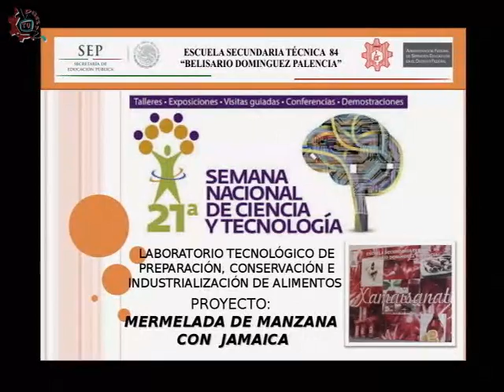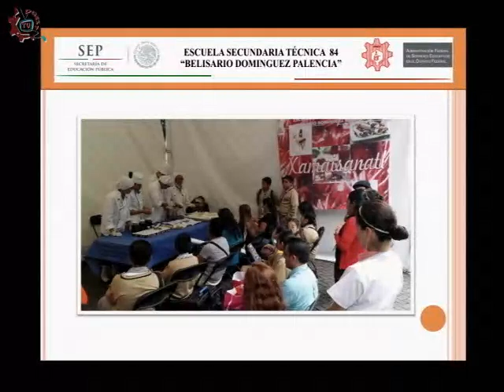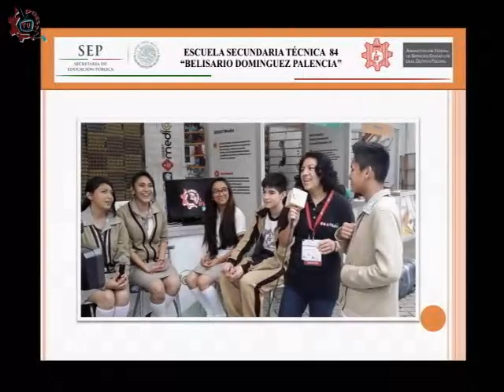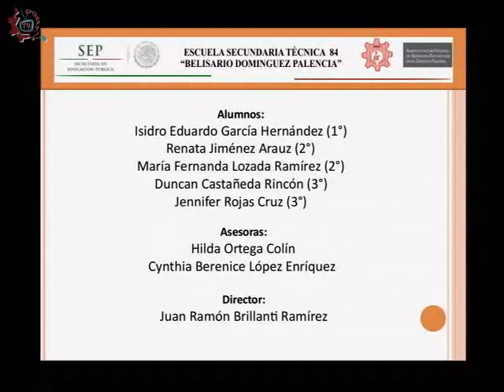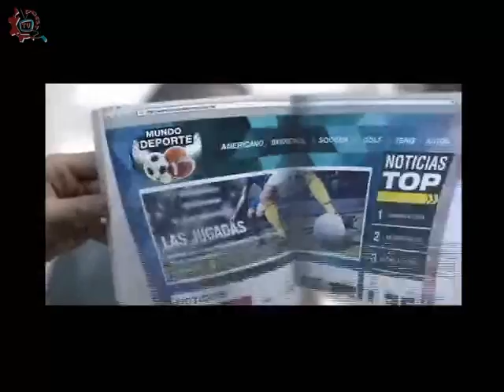20141216-CE1415/Nuestros Alumnos/EST 84 - Laboratorio de PCIA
Nuestros Alumnos. EST 84. Laboratorio de PCIA. Invitados: Jenifer Rojas Cruz, Renata Jiménez Arauz, Maria Fernanda Lozada Ramírez, Duncan Castañeda Rincon, Profesora Cynthia Berenice López Enriquez. Conduce: Ricardo Martinez. Fecha de emisión: 16 de Diciembre de 2014. Este y otros programas los puedes ver con fines educativos para secundarias técnicas en el Distrito Federal, México.